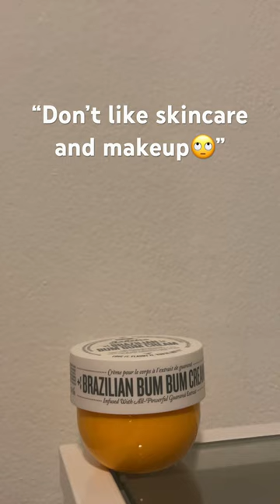“I don’t like skincare and makeup🙄”skincare makeup fypage fypシ゚viral